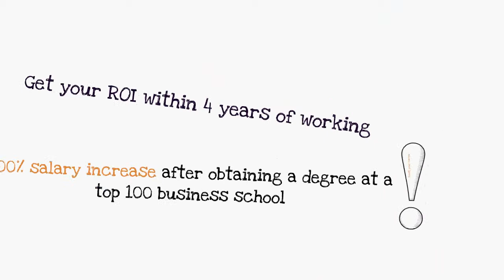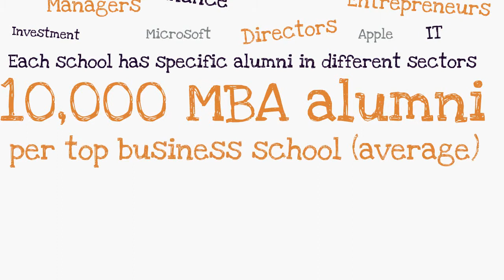Why do an MBA?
Access MBA goes deep into the reasons and benefits of obtaining a Master of Business Administration degree - the world's most recognized business degree.